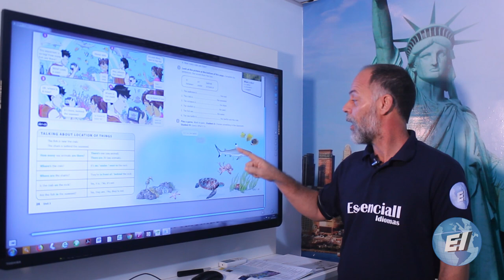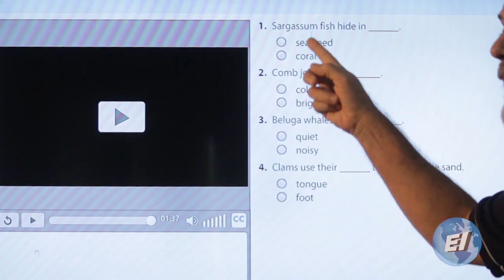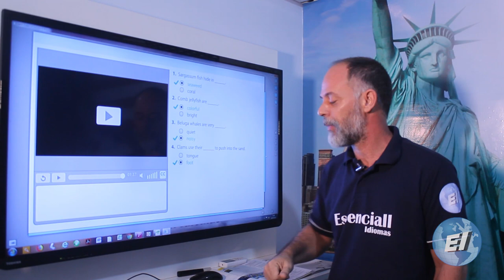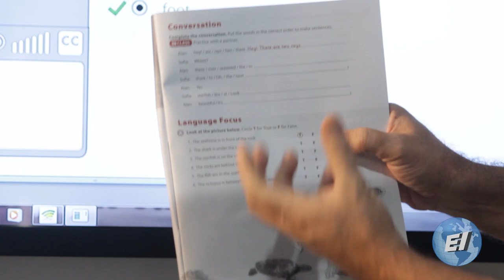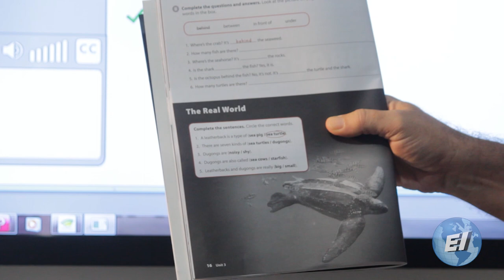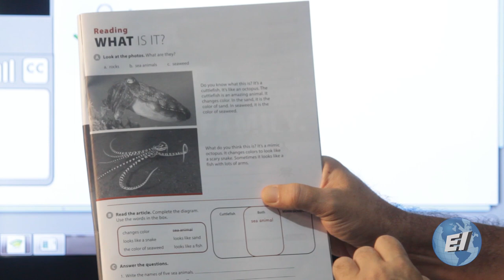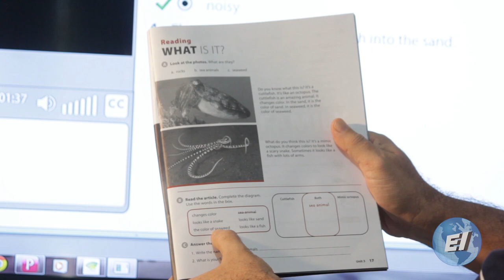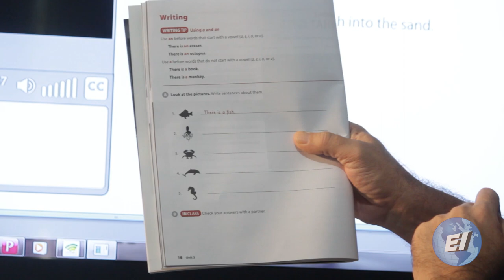Aula 5 Teacher Anderson Timezones 1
Essenciall Idiomas
Curso: Timezones 1
Aula 5: Teacher Anderson